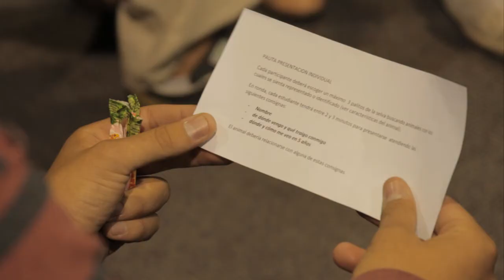Bienvenida a los primeros años de Ciencias Empresariales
Tras dos años de asesoramiento con la mayor acreditadora de escuelas de negocios del mundo, The Association to Advance Collegiate Schools of Business (AACSB), la Facultad de Ciencias Empresariales empezó a dictar un renovado plan de estudios en cinco carreras de grado. El jueves 14 de marzo, en el Laboratorio Tecnológico del Uruguay, 500 estudiantes de las tres Sedes de la Universidad comenzaron su año lectivo con la asignatura "Introducción a los Estudios Empresariales". Profesores del ciclo común de las carreras y autoridades recibieron a los nuevos universitarios. El rector de la Universidad, P. Eduardo Casarotti SJ, dio palabras de bienvenida a la Generación 2013 y el decano de la Facultad, Ing. John Miles, PhD, contextualizó la propuesta académica que formará a futuros profesionales de la gestión empresarial.